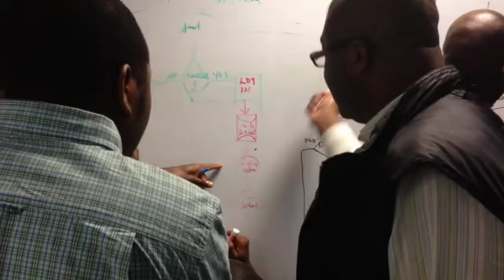Project Management Training With Career Insights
Join a team of vibrant and highly proactive individuals as they gain practical work experience in project management and business analysis here at Career Insights.